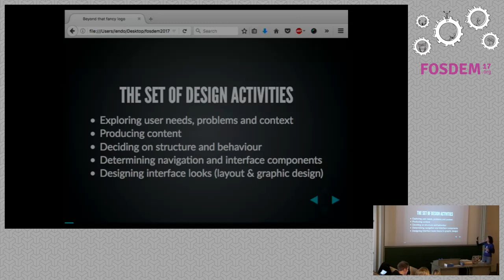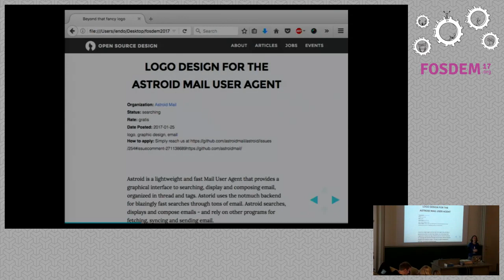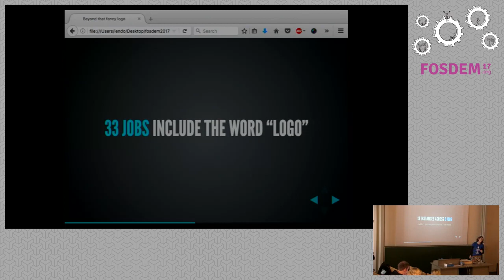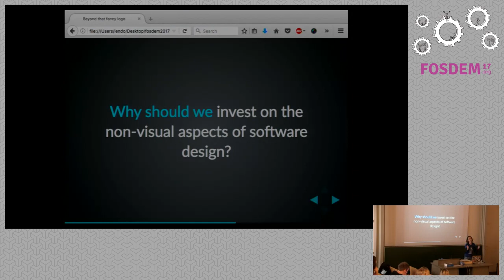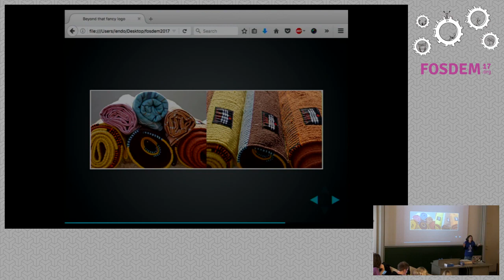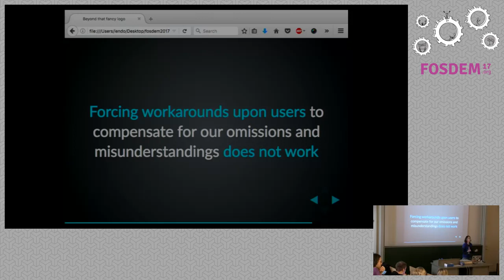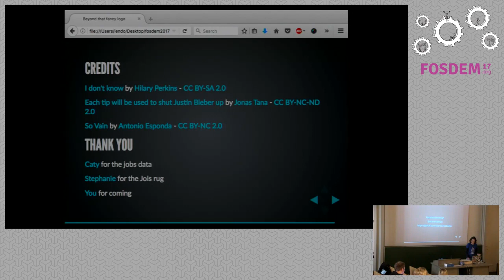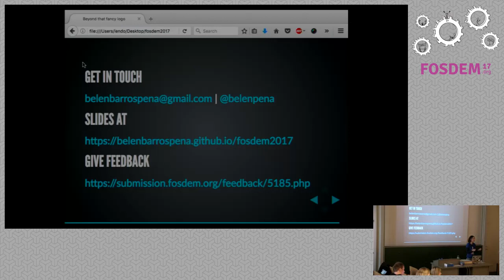Beyond that fancy logo Reaping the full benefits of design contributions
by Belen Barros Pena

The decision of creating a jobs board as part of the Open Source Designproject was no doubt an excellent one. Our conversations during the first OpenSource Design devroom showed that a place to match designers with FOSSprojects was sorely needed. At November 19th, the jobs board has received 53submissions. I consider this a success, given our limited reach and the smallsize of the Open Source Design initiative.

Going through the content of those 53 submissions shows a clear pattern: theoverwhelming majority are looking for graphic designers, and many of them areasking for a project logo.

Although graphic design is absolutely fundamental to software, and brandingelements such as logos help projects develop and strengthen their identity,user-centered design is much more than that, as the content of our devroomsillustrate. It is also important to understand that good graphic design doesnot exist in isolation: it is embedded within the work of other user-centereddesign disciplines and concerns.

User research, information architecture, interaction design and contentstrategy can make valuable contributions to FOSS projects. The question is,how? What needs to change for FOSS projects to identify the need of aninformation architect or a user researcher? Is it just about buildingknowledge and awareness about these branches of design? Or do thesedisciplines require some fundamental changes to the way contributions happen?

This talk is more about questions than answers. It will provide a briefintroduction to the different "layers" of the user-centered design process asoutlined by Jesse James Garrett and will pose some questionsabout how to incorporate them into FOSS projects.

Finding the answers to those questions is one of the reasons why we need theOpen Source Design community.

Room: AW1.121
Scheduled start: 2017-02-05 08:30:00